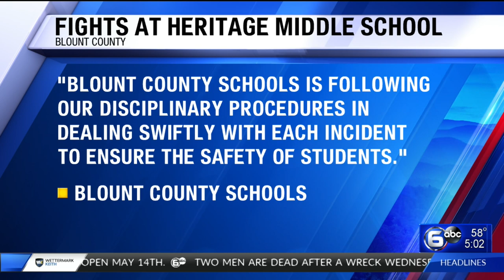Heritage Middle Schools upping security after several fights in one day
Heritage Middle School in Blount County is stepping up safety measures after several fights inside the school